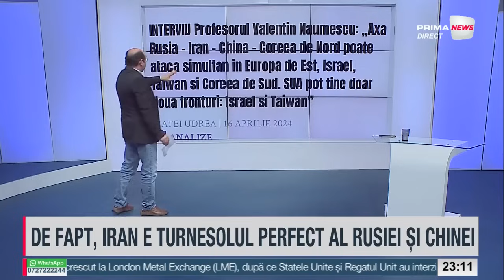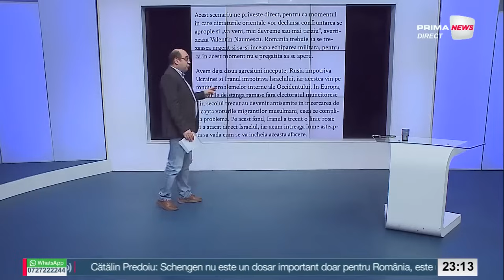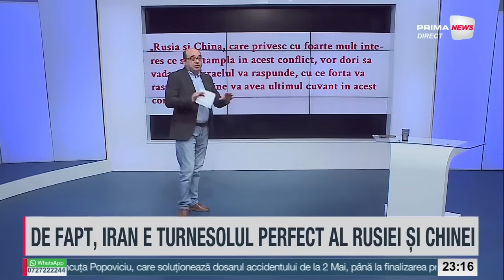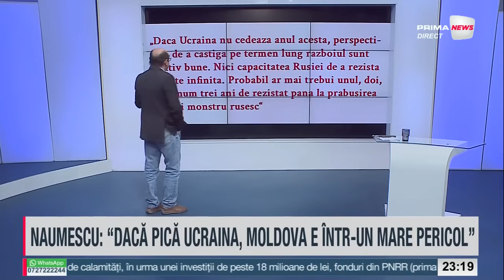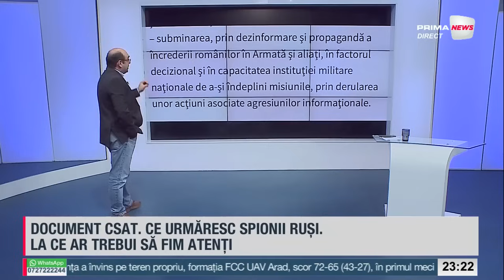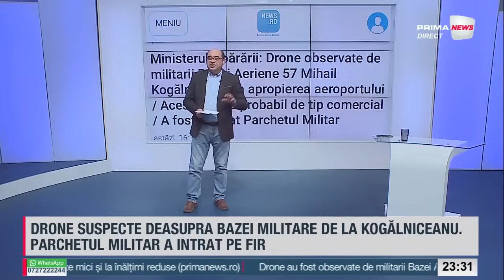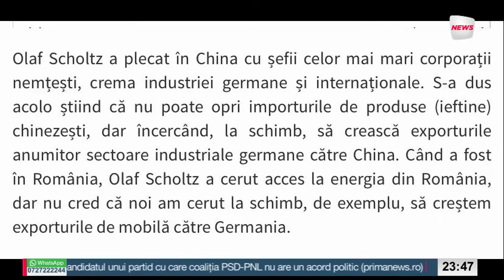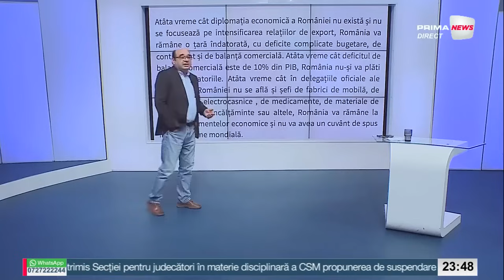România de la A la Z cu Sabin Gherman - 16 aprilie